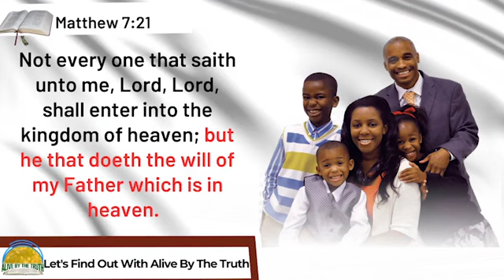Episode 26: "Professing To Be Christian" - Let's Find Out with ALIVEByTheTruth series|Godstime Esuku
Episode 26: "Professing To Be a Christian" - Let's Find Out with ALIVEByTheTruth series|Godstime Esuku